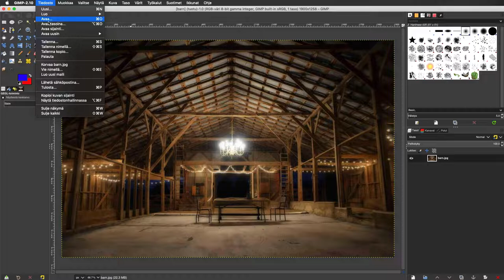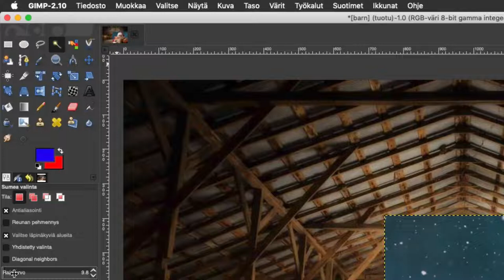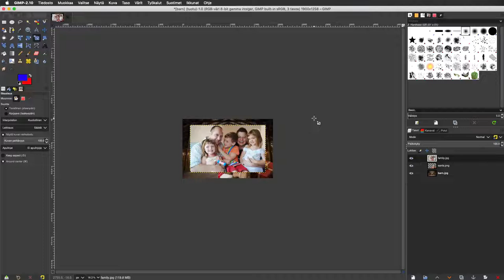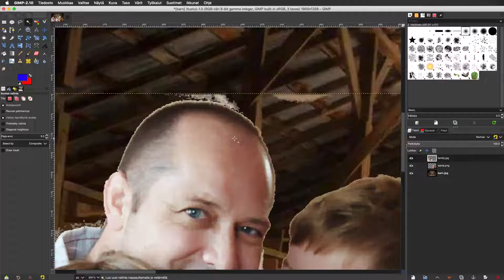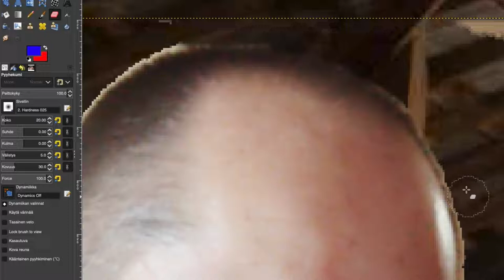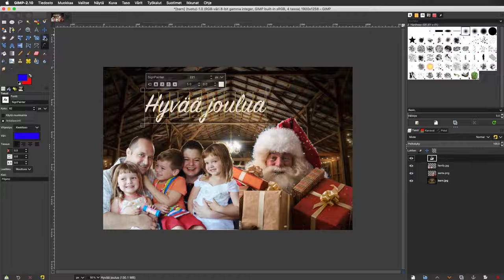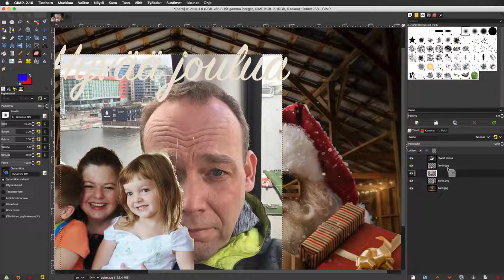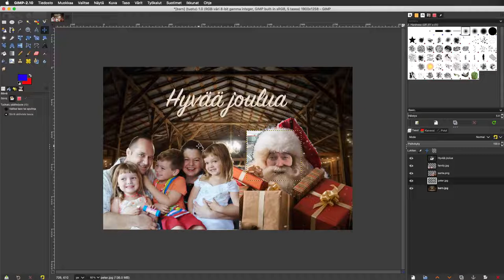Joulukortti GIMPillä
Katso miten voit tehdä joulukortin GIMPillä. Tässä käytetään tasoja, pyyhekumia ja tekstityökalua. Katso osa, pysäytä video ja tee perässä. Muista lopussa että sinun pitää viedä kuva jpg- tai png-muotoon jos haluat lähettää sen eteenpäin katsottavaksi. Jos tallennat sen, sitä voi katsoa vain GIMP-ohjelmalla.